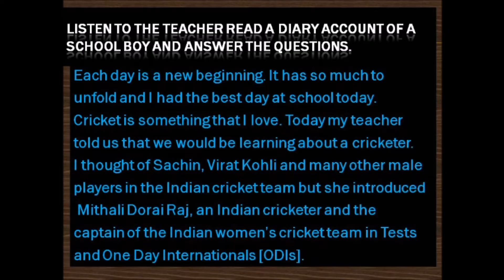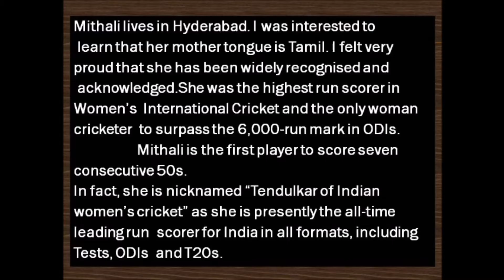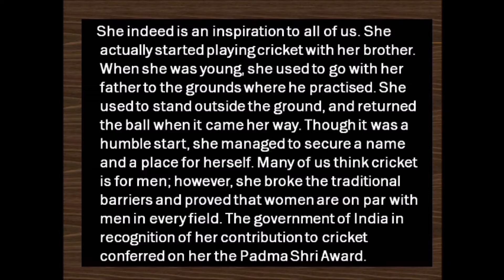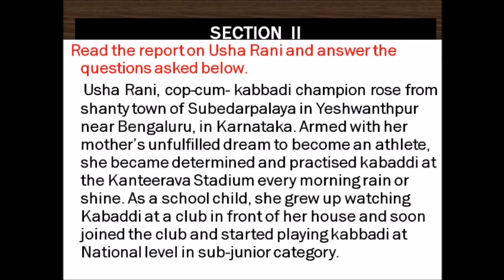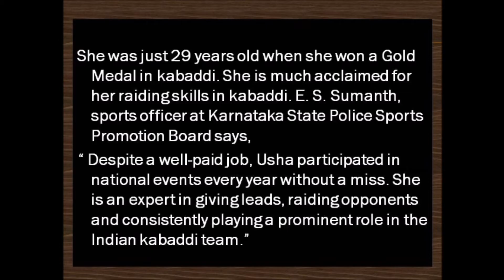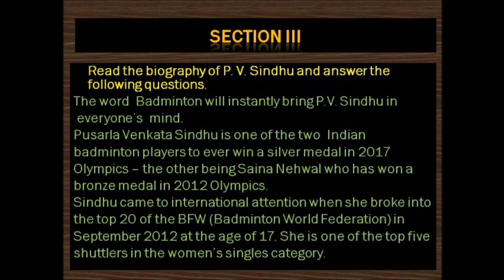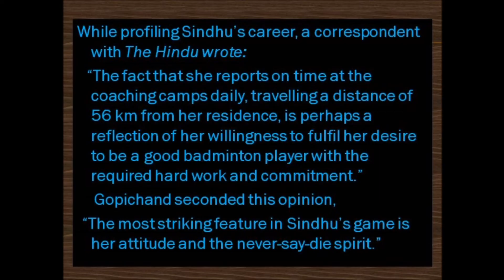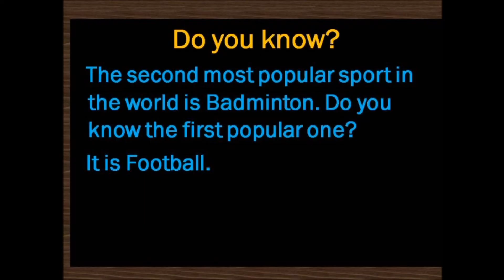Sports Stars | 6-th Std English | Term 2 | Unit - 1 Prose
Sports Stars lesson explanation in tamil